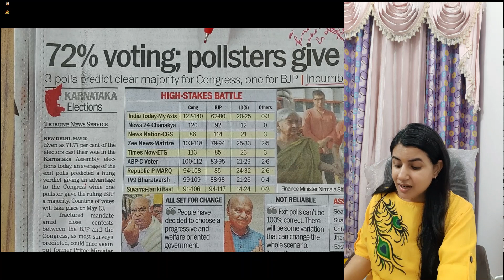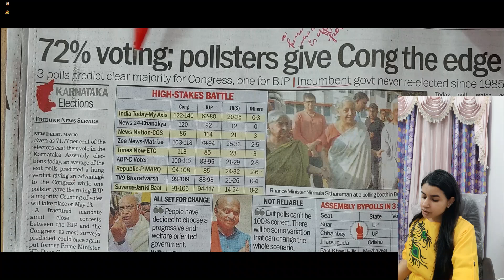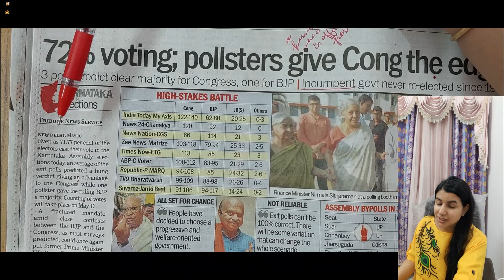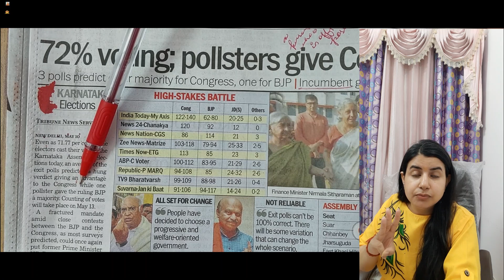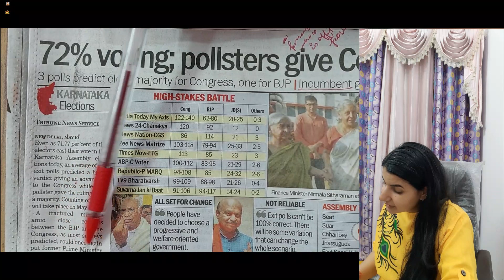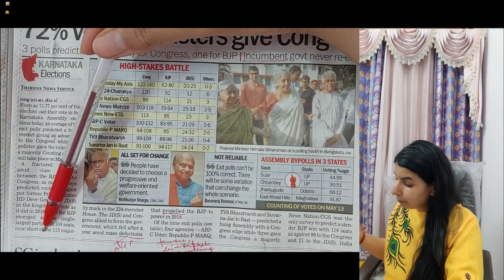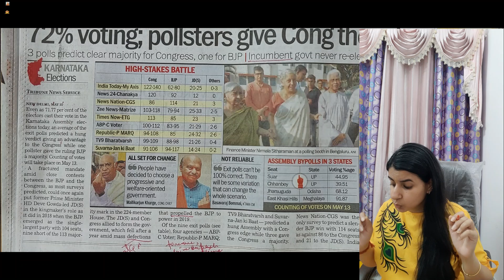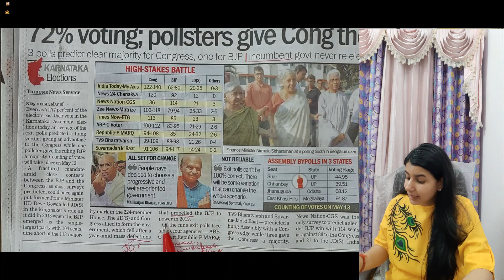Who is the KING MAKER? English Newspaper reading | Neha Nayyar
Who is the KING MAKER?
 @thespokenenglishvogue-ikno1401 English Newspaper reading | Neha Nayyar,आइए देखें story में क्या है?
आइए देखते हैं और बनाते हैं Newspaper पढ़ने को interesting, Fun and Puzzle solving

Video highlights
What are the benefits of reading newspaper?
What is the value of reading newspaper?
How do I start reading newspaper?
How to read news daily?
Newspaper reading online
Newspaper reading practice
Benefits of newspaper reading
Importance of reading newspaper
persona English
persona spoken English
English connection

FREE
🙏 Video bhaut mehnat se SIRF aur SIRF app logo k lie banayi hai, toh ise Like / Dislike karke apni raay hame jarur comment karen.🙏

NewsPaper Reading
English Newspaper reading
Newspaper reading practice
अंग्रेजी बोलें
 English conversation
spoken English vogue
speak English
The spoken English vogue
persona English
Neha Nayyar